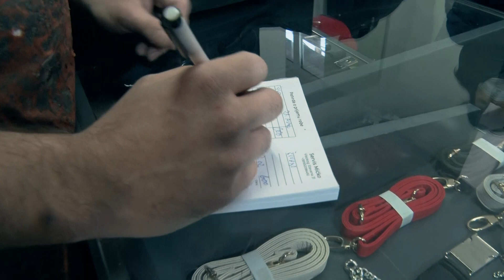VRHUNSKI OBUĆARI UPRKOS BRENDOVIMA - ŠTO OČIMA VIDE, RUKAMA URADE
Priča o...